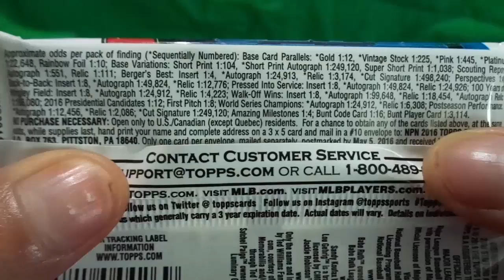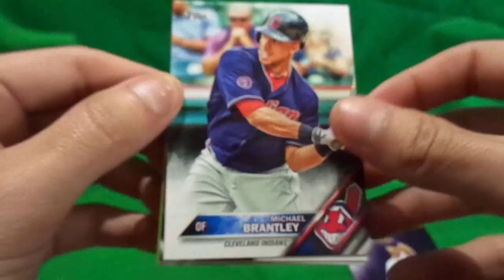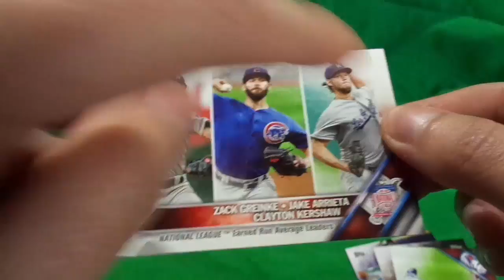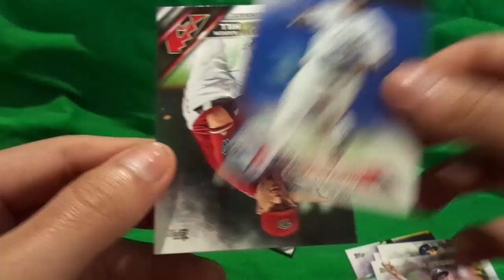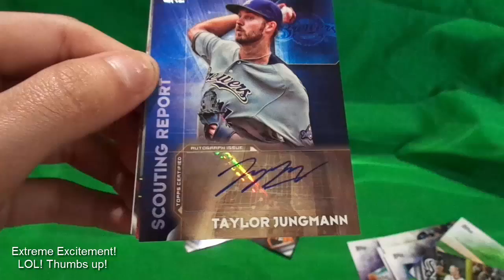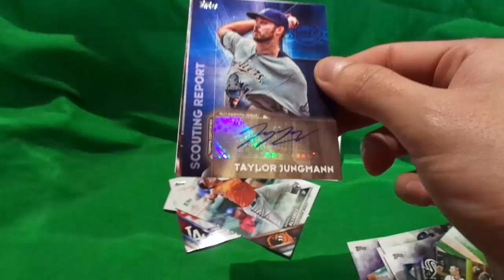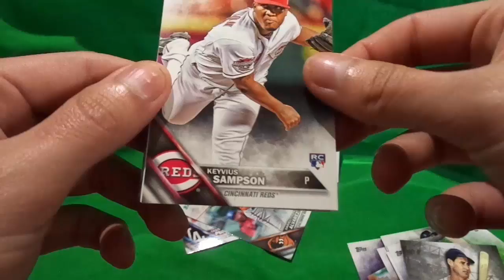Pack Review #69: Target 2016 Topps Series 1 Baseball SUPER MOJO HIT!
"Target" "Walmart" "Toys R Us" "Kmart" "Topps" "Series" "2016 Topps Series 1 One" "Mojo" "Hit" "Retail Hit" "Autograph" "Trading Cards" "Baseball Cards"

This time,  the base set for 2015 Topps Series 1 consists of 350 cards — the same higher amount that began this year — and it is a mix of rookies, veterans, league leaders and include a subset of World Series highlight cards. Each card has several types of parallels, including Gold (/2,016), Vintage (/99), Black (/65), Pink (/50), Platinum (1/1), Rainbow, Clear (/10; standard hobby boxes only), Framed (/16; one per case) and 1/1 printing plates. New to 2016 are Negative parallels. These are not numbered but fall about four per hobby case.

Select players also have variations, but there aren’t any Sparkles this year. Instead there are shots of players in camo uniforms and even tougher, more traditional photo swap variations.

2016 Topps Series 1 Baseball has plenty of basic inserts, which is the norm for the brand. Berger’s Best is a year-by-year look back at basic Topps. Others include Perspectives, Pressed into Service, 100 Years at Wrigley Field, Back to Back, Topps Laser, First Pitch and also two stamped buybacks per box. The Laser cards mark a 20-year anniversary of an experimental die-cut insert from the past and this time the approach is used in booklet form. Pressed into Service cards show players in non-traditional roles, while the Wrigley set revisits past moments in the venue’s history. First Pitch, like last year, showcase celebrity and other notable appearances at ballparks.

A selection of manufactured Relics can be found in this one with Team Logo Pins, No-hitter Pins and World Series Stamp and Coin cards. The first two here have autographed parallels limited to only 25 copies, while the coin/stamp cards have denomination versions and some have autographs (/10) as well. All are numbered.

Also to be found are Bunt Code cards and Bunt Player cards that offer an extra way to get into Topps’ mobile apps game for MLB where virtual baseball cards have been generating real cash for some collectors. Codes are good for in-game tokens or exclusive cards found only with the redeeming of the card.

 There are eight types of autographed Relics alone in 2016 Topps Series 1 Baseball with most of these cards limited to 10 copies. None of them made to more than 50. That makes them among the toughest pulls in the product. Berger’s Best, Topps Laser, Back to Back, Pressed and Wrigley inserts will be limited to 10, while the World Series winners and Postseason Performance will be limited to 50. A set of Glove Leather autos — signed onto simulated leather like Sweet Spot cards of the past — are limited to 25.

For standard autographs, there are Scouting Report — a chance for scouts to sound off about players’ performances — Berger’s Best, Laser, Back to Back, Pressed, Wrigley, World Series and Postseason. These are limited to 25 except for Series and Postseason, which are limited to 50. A pair of 1/1 inclusions can be found here with Berger’s Best cut autos as well as a standard cut auto set.